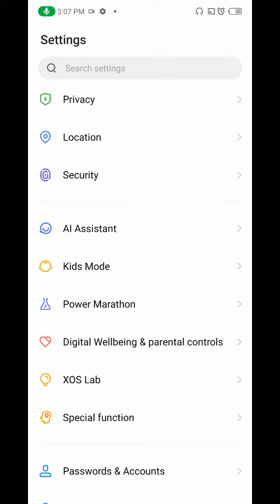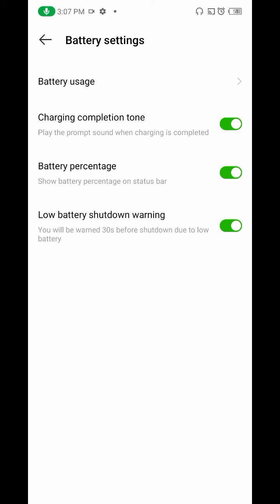Battery percentage Show in Infinix Note 11 , Infinix Note 11 Battery Percentage Kaise Show Kare